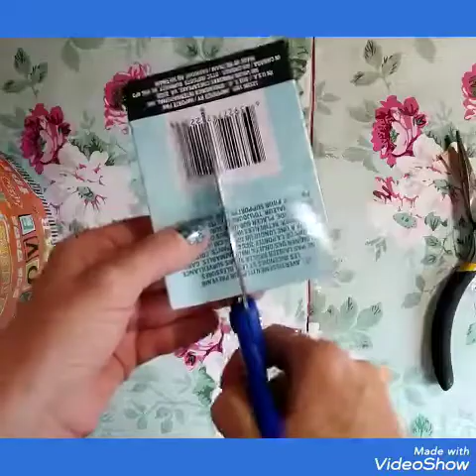Pt. 4 Let's Make A Few Things For The Tiny House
Hey Birdies. I've been super busy for the last couple of days making these fun things for this tiny house project.  I've got a few videos lined up for the week! Since I can't get my new glasses prescription, I'm just doing the best I can squinting LOL. Have a great week ahead!    ~PB Created by VideoShow